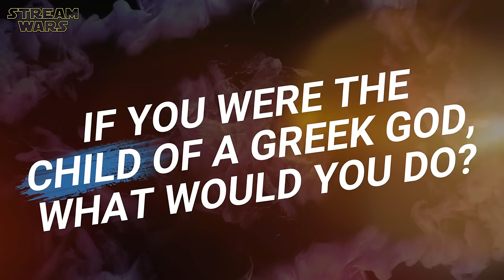PERCY JACKSON AND THE OLYMPIANS Cast Plays The 'What If' Challenge With Walker Scobell, Leah & Aryan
"Percy Jackson And The Olympians - Season 1" - Stars Play The 'What If...' Challenge With Walker Scobell, Leah Jeffries and Aryan Simhadri | Behind The Scenes Talk | Making Of Talk With The Cast | Funny Cast Moments |Audition Secrets | On Set Blooper Memories | Disney+ Original Series (2023) | Genre: Fantasy | Subscribe ➢ | (OT: PERCY JACKSON AND THE OLYMPIANS) SEASON 2 NOT CONFIRMED YET FOR 2024!

P L O T:
Demigod Percy Jackson leads a quest across America to prevent a war among the Olympian gods.

ＣＡＳＴ:
❌ Walker Scobell (Percy Jackson)
❌ Leah Jeffries (Annabeth Chase)
❌ Aryan Simhadri (Grover Underwood)
❌ Charlie Bushnell (Luke Castellan)
❌ Azriel Dalman  (Young Percy Jackson)
❌ Glynn Turman (Chiron)
❌ Jason Mantzoukas (Dionysus)
❌ Megan Mullally (Alecto)
❌ Timm Sharp (Gabe Ugliano)
❌ Dior Goodjohn (Clarisse La Rue)
❌ Lance Reddick (Zeus)
❌ Jay Duplass (Hades)
❌ Lin-Manuel Miranda (Hermes)

W R I T T E N  B Y:
❌ Daphne Olive
❌ Rick Riordan
❌ Jonathan E. Steinberg
❌ Joe Tracz
❌ Monica Owusu-Breen
❌ Andrew Miller
❌ Craig Silverstein

D I R E C T E D  B Y:
❌ Anders Engström
❌ Jet Wilkinson
❌ James Bobin

📺 No Disney+? Here you go

| Trailer: Promotional use only. | Trailer property of The Walt Disney Company |